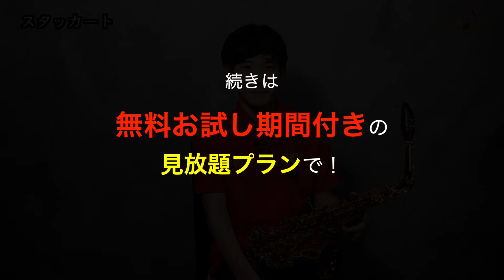【サックス練習】上野耕平Lesson12/様々なアーティキレーション 初心者からプロのジャズサックス奏者、クラシックサックス奏者必見！